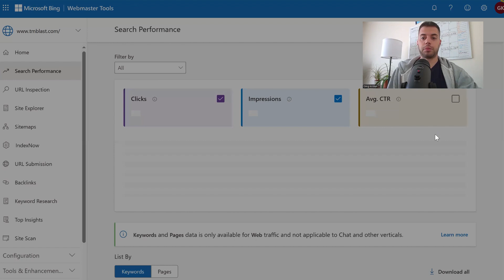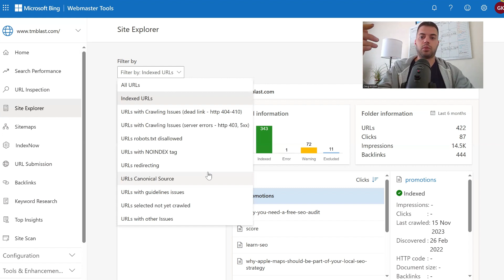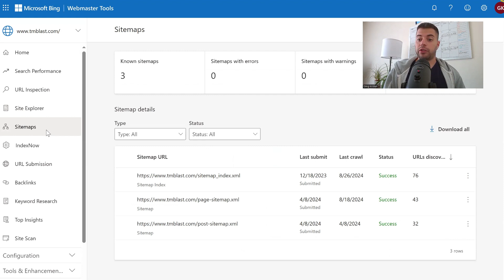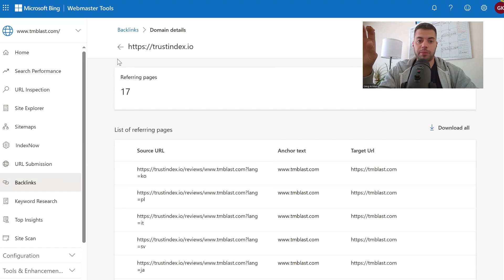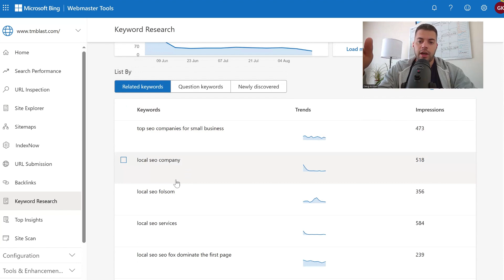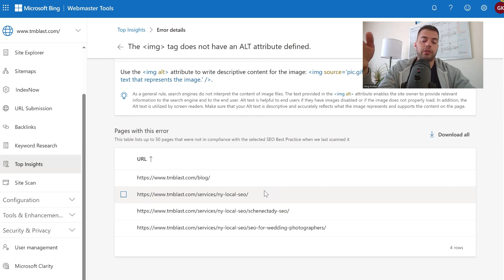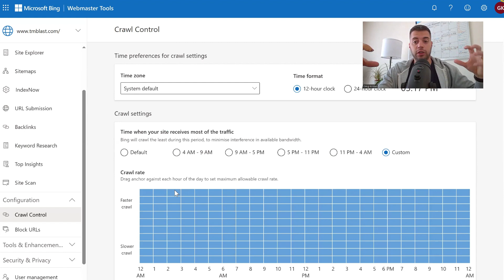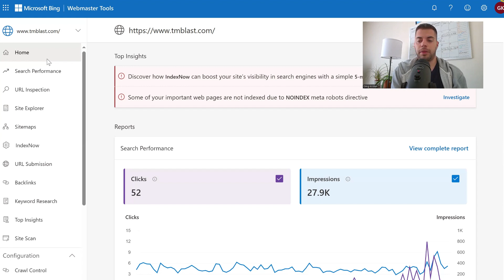How to Use Microsoft Bing Webmaster Tools to Increase Your SEO Traffic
In 2024, Bing makes up 13% of my SEO traffic for my clients and my website. To help increase the traffic that I get from Bing, I use Microsoft Bing Webmaster Tools to audit and review ways to increase the traffic from Bing.

If you want SEO services from TM Blast, you can visit this

Below are the ways I use Microsoft Bing Webmaster Tools as an SEO Expert

1) Search Performance: What are the keywords driving impressions and clicks to my website? I then add these keywords to SEMRush via daily keyword tracking. As a note, Bing only provides sampled data so it won't match with Google Analytics traffic from Bing

2) Site Explorer: I reviewed this section to see if there were any issues with Bingbot crawling a website. Some clients come to me with low traffic percentages from Bing. When I see that, I go into the Site Explorer section to see if there are issues with Bingbot and the website. Some issues can include malware, canonical tag problems, NOINDEX tags, and more

3) Sitemaps: Like GSC (Google Search Console), I want to see when Bing last saw the XML sitemap. If there was a lag in crawls, I'll submit that again

4) IndexNow: If you are a large e-commerce website or media site, I recommend setting up IndexNow. Any change you make will notify Bing to crawl that content, which results in faster indexing and rankings

5) URL submission: You can manually tell Bing to crawl a piece of content

6) Backlinks: Bing, like Google, values backlinks to a website. I like to use this part of the tool to see what the backlink profile looks like from Bing's perspective

7) Top Insights: Basic SEO advice for webmasters to follow. I don't use this as an SEO expert, but I recommend new webmaster owners who are new to SEO

8) Crawl Control: You can change how much Bing wants to crawl your website. I have my settings to the max because I went through a site migration, so I want Bing to crawl the content as much as possible

9) Copyright Removal Notice: I've seen instances where content has been removed on Bing in this section. Be sure to review this on a monthly basis to make sure nothing has changed

10) Microsoft Clarity: I don't use this currently, but I did in the past. The tool gives a heatmap review of your website. I recommend only using this for a month or two and then removing the script. The script does take up a lot of resources, which will slow down the website